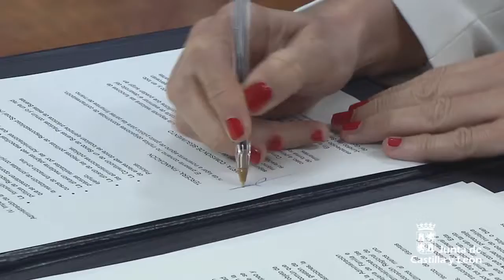Convenio de colaboración entre la Consejería de Familia e Igualdad de Oportunidades y la FRMPCyL